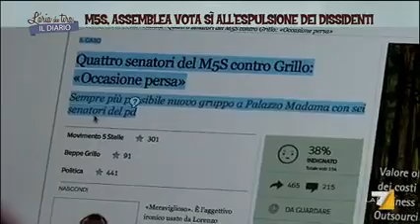Roberto Fico (M5S): L'aria che tira - LA7 "Stavano cercando di formare una corrente interna"